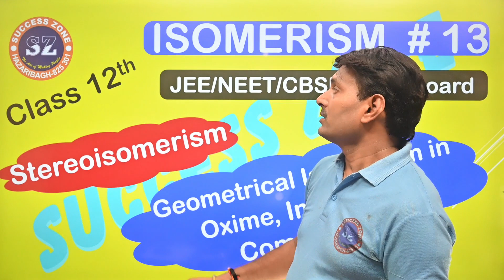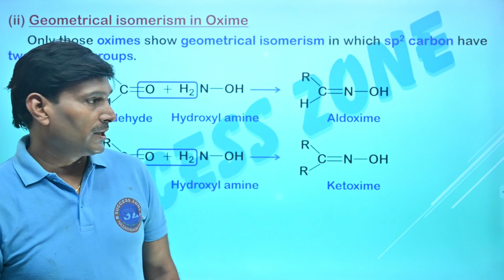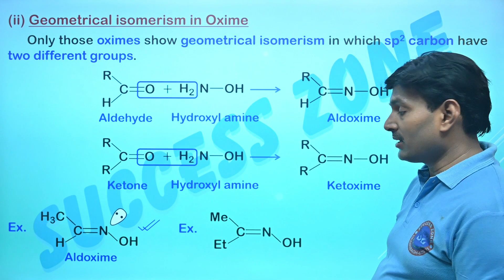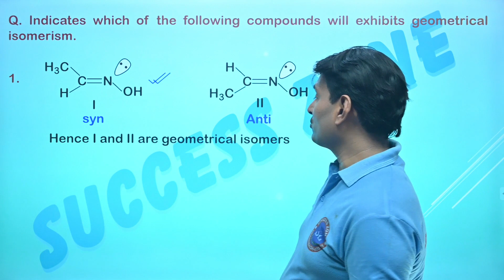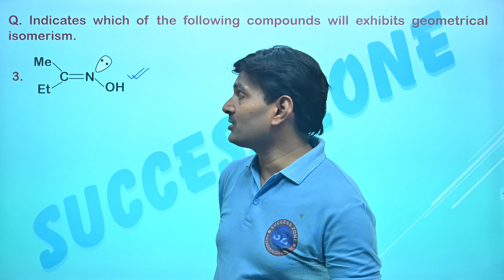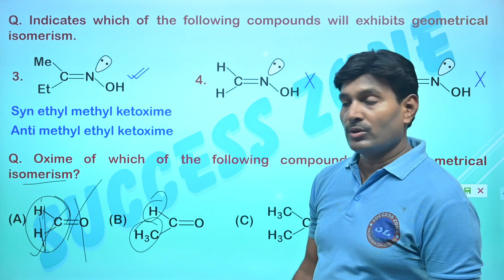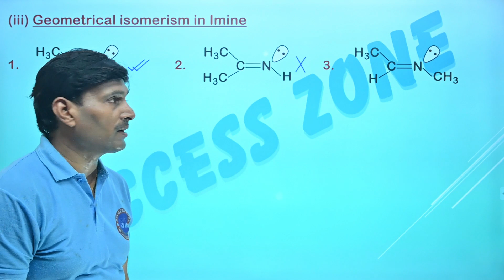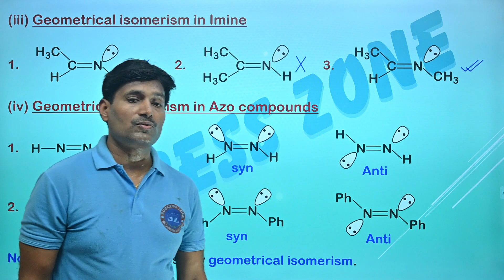Geometrical Isomerism in Oxime, Imine & Azo Compound I Class 12 I L - 13 I JEE/NEET/CBSE/State Board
Geometrical isomerism in oximes arises due to the presence of a double bond between the carbon and nitrogen atoms in the oxime functional group. The conditions for geometrical isomerism to occur in oximes are as follows:

Presence of a double bond: Geometrical isomerism can only occur when there is a double bond between the carbon and nitrogen atoms in the oxime group. The oxime functional group has the structure R-C=N-OH, where R represents a substituent group attached to the carbon atom.

Different substituents: Geometrical isomerism arises when there are different substituent groups attached to the carbon atom of the oxime group. The two substituent groups must be different and occupy different positions relative to the double bond.
Restricted rotation: Geometrical isomers are characterized by the lack of rotation around the carbon-nitrogen double bond. There must be a structural constraint that prevents the rotation of the substituent groups, thereby resulting in distinct isomeric forms.
Steric hindrance: To prevent rotation around the double bond, the substituent groups attached to the carbon atom should have sufficient size or steric hindrance.
When these conditions are met, the oxime molecule can exist as two distinct geometric isomers: the E-isomer (trans isomer) and the Z-isomer (cis isomer). The E-isomer refers to the arrangement where the larger substituents are on opposite sides of the double bond, while the Z-isomer refers to the arrangement where the larger substituents are on the same side of the double bond.
Geometrical isomerism in imines arises when there is restricted rotation around the C=N double bond due to the presence of bulky substituents or a rigid structure. To have geometrical isomerism in imines, the following conditions must be met:
C=N Double Bond: There must be a carbon-nitrogen double bond (C=N) present in the molecule. The presence of this double bond restricts the rotation around the bond, giving rise to different spatial arrangements.
Different Substituents: There should be two different substituents attached to the nitrogen atom (R1 and R2), each with a significant size difference. Bulky substituents prevent free rotation around the C=N bond and lead to the formation of isomers.
Restricted Rotation: The rotation around the C=N bond should be hindered due to steric interactions or the presence of a rigid structure. This restriction is necessary for the formation of distinct isomers.
Cis-Trans Isomerism: Geometrical isomerism in imines results in the formation of cis and trans isomers. The cis isomer refers to the arrangement where the larger substituents are on the same side of the C=N double bond, while the trans isomer has them on opposite sides.
By fulfilling these conditions, geometrical isomerism can be observed in imines. It is important to note that imines can also exhibit other forms of isomerism, such as tautomeric isomerism, where the proton location changes within the molecule.
 Geometrical isomerism can occur in azo compounds when certain conditions are met. Here are the conditions for geometrical isomerism in azo compounds:
Restricted Rotation: Geometrical isomerism arises when there is restricted rotation around a double bond or another functional group. In azo compounds, the central nitrogen atom (N=N) is usually double-bonded to two different substituents, and the rotation around the N=N bond is hindered, leading to the possibility of geometrical isomerism.
Two Different Substituents: The two substituents attached to the nitrogen atoms in the azo compound must be different. If both substituents are the same, there is no possibility of geometrical isomerism.
Cis-Trans Configuration: Geometrical isomerism in azo compounds is characterized by the cis-trans configuration around the N=N double bond. The cis isomer refers to the arrangement where the substituents are on the same side of the double bond, while the trans isomer refers to the arrangement where the substituents are on opposite sides of the double bond.